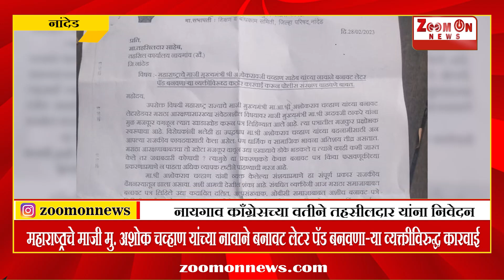महाराष्ट्राचे माजी मु अशोक चव्हाण यांच्या नावाने बनावट लेटर पॅड बनवणाऱ्या व्यक्तीविरुद्ध कारवाई